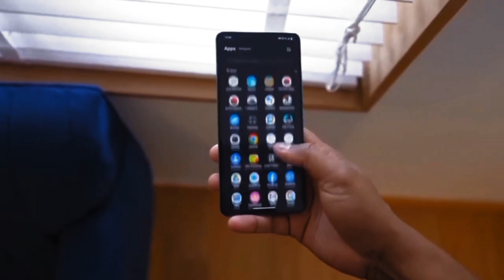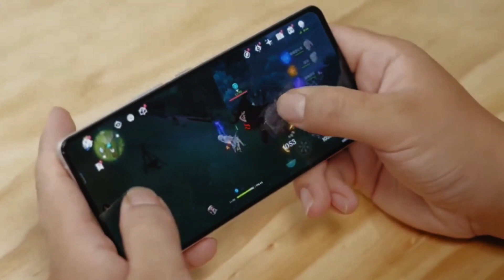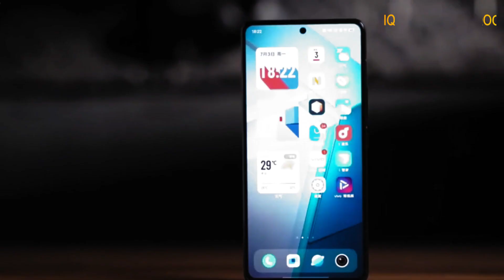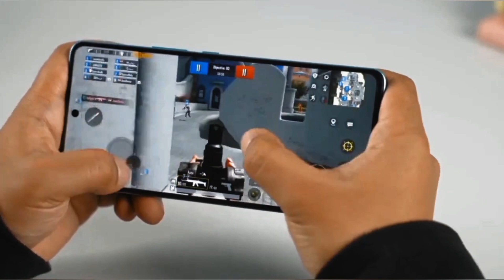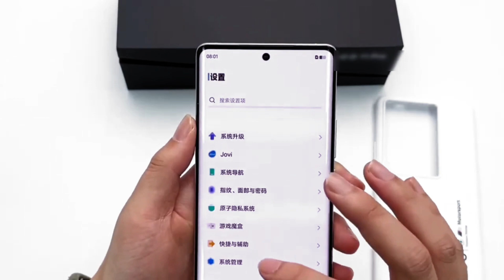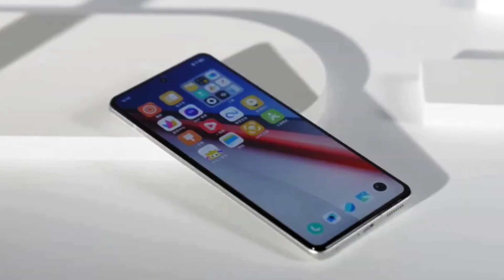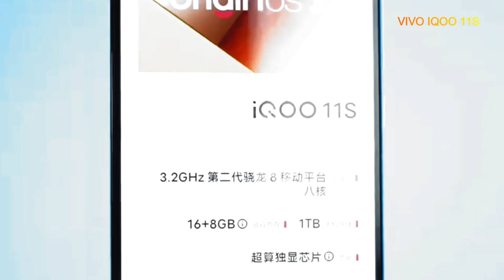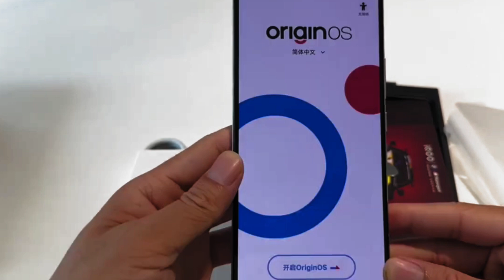IQOO 11S RESMI MELUNCUR!! PUNYA FAST CHARGING 200W DAN STORAGE 1TB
kelebihan dan kekurangan vivo y33t,iqoo 11s and cons,iqoo 11s,iqoo 11s gaming review,iqoo 11s price in india,iqoo 11s unboxing,iqoo 11s india launch date,iqoo 11s india price,iqoo 11s camera review,iqoo 11,iqoo 11 vs iqoo 11s,iqoo 11 review,iqoo 11s snapdragon 8 plus gen 2 processor,redmi note 11s 5g harga dan spesifikasi,iqoo 11 pro hands on,iqoo 11 android king,menggabungkan 2 simcard dan sd card,pasang 2 sim dan sd card,iqoo 11 speaker test,